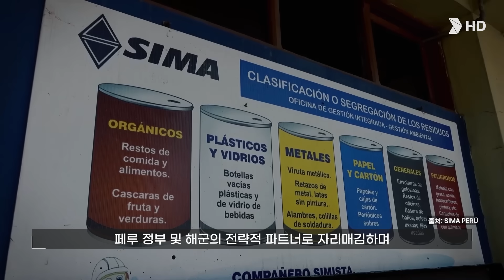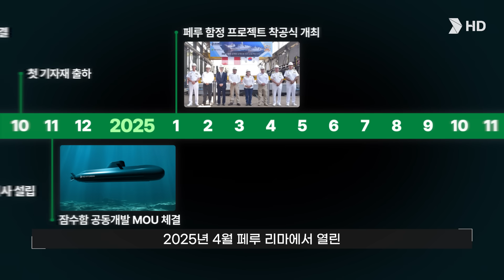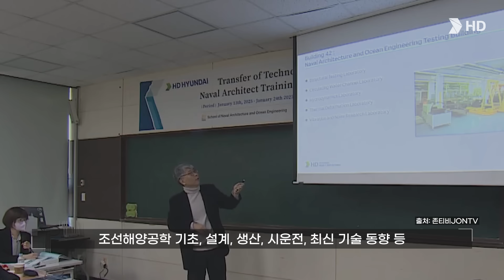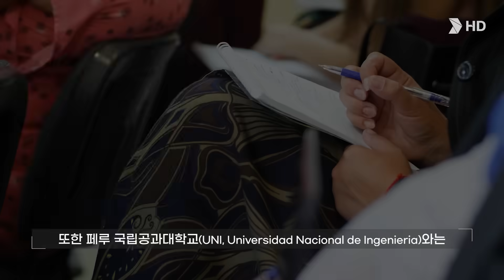[ENG sub] "MASGA 다음은 페루로 가!" K-조선의 글로벌 행보, HD현대 X 페루 시마조선소 협력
한미 조선업 협력 프로젝트, 마스가(MASGA·Make American Shipbuilding Great Again)를 통해
글로벌 조선업의 새로운 패러다임을 만들어가고 있는 HD현대.

이제 협력의 무대는 라틴 아메리카까지 확장됩니다.
그 첫 파트너는 페루 국영 시마조선소.
태평양을 마주한 전략적 거점에서 양사는 조선 및 해양 방산 분야 협력에 나서며
새로운 도전을 시작했습니다.

세계 최고 수준의 기술력을 보유한 HD현대,
그리고 중남미 조선 산업의 허브로 성장 잠재력을 지닌 페루.
함정 현지 건조 공동생산 계약부터 잠수함 공동개발 합의서(MOA)까지,
단순한 파트너십을 넘어 중남미 조선 산업의 미래를 여는 만남을 영상을 통해 확인하세요.

Through the Korea–U.S. shipbuilding cooperation project,
MASGA (Make American Shipbuilding Great Again),
HD Hyundai has been shaping a new paradigm in the global shipbuilding industry.

Now, this stage of collaboration expands into Latin America.
Its first partner: Peru’s state-owned SIMA Shipyard.
At this strategic hub facing the Pacific, the two sides have embarked on a new challenge,
joining forces in shipbuilding and naval defense.

With HD Hyundai’s world-class technological expertise
and Peru’s potential to become a hub of Latin American shipbuilding,
the partnership ranges from a joint production contract for naval vessels
to an MOA for joint submarine development.

More than just a partnership,
it is a meeting that opens the future of Latin America’s shipbuilding industry.
Watch the video to see this journey unfold.